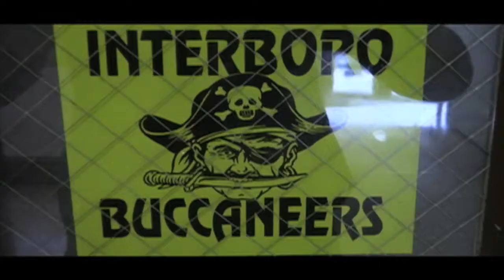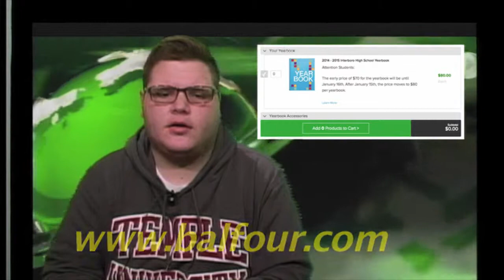Kaleidoscope - May 8, 2015